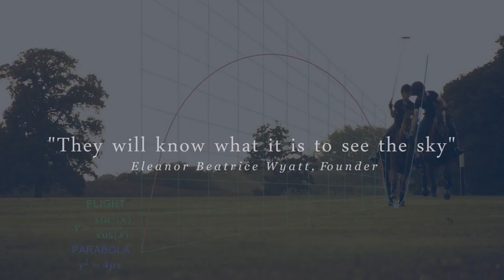Heathfield School, Ascot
Heathfield is one of Britain’s leading girls schools with the Queen’s cousin Princess Alexandra, Sienna Miller and Amber Le Bon among its Alumni.
The school needed to update its image away from super-rich finishing school towards 21st century academic success and superb creativity.
This film gives a much more impressionistic view that not only shows academic success but also much more intangible qualities such as happiness, confidence and high-flying potential.
“I am absolutely delighted with our new school video. You managed to really encapsulate the heart of Heathfield and create something very special which shows our uniqueness as a school.” Jo Heywood, Headmistress
“Jo has found it very moving and emotional…” Shona Lloyd, Head of Marketing

Video Agency, Video Production Agency, Video Strategy, Video Production Schools, B2B Video, Videos for Websites, Web Video Production Company, Video Content Agency